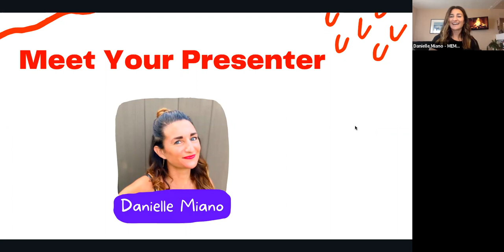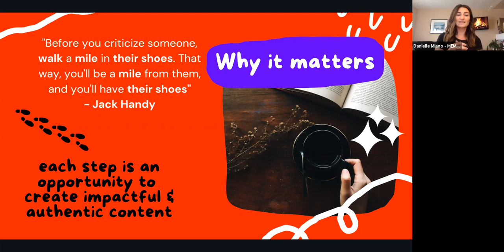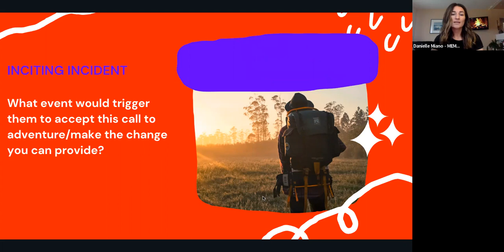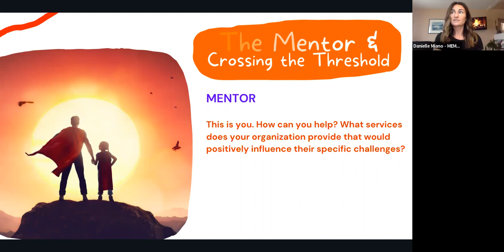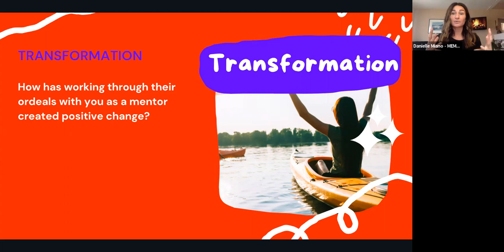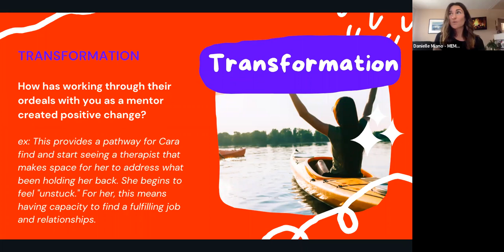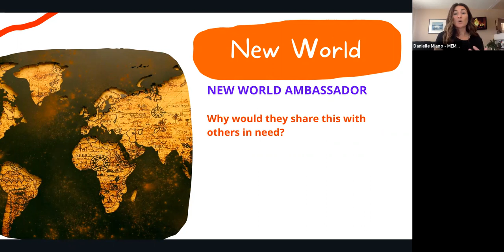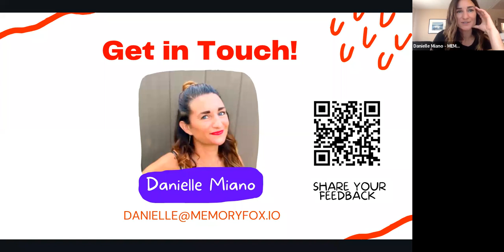The Hero’s Journey – Storytelling Framework Webinar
You’ve seen it play out in your favorite books and movies where we experience the trials of becoming a hero.

The Hero’s Journey – A popular story structure derived from Joseph Campbell’s book The Hero With A Thousand Faces and adapted by Christopher Vogler, Twelve Stage Hero’s Journey.

Join MemoryFox for a 45 minute webinar where we will teach you the fundamentals of telling stories that stick using this proven framework. We will give you tools and insights that you can put to work immediately it in your next nonprofit marketing campaign.

This webinar is designed for participation so attendance will be limited. RSVP now to secure your seat!

Is there an invitation to adventure calling you?